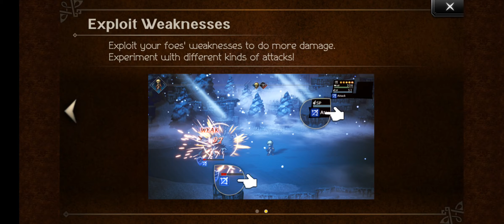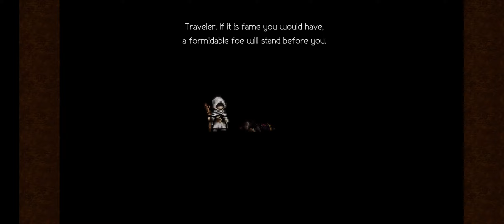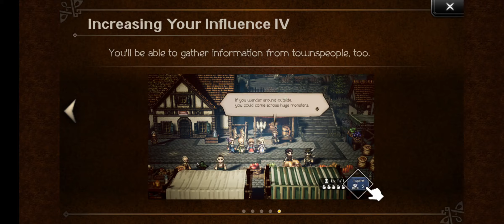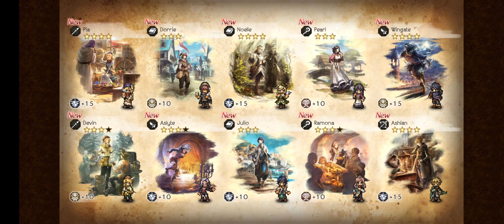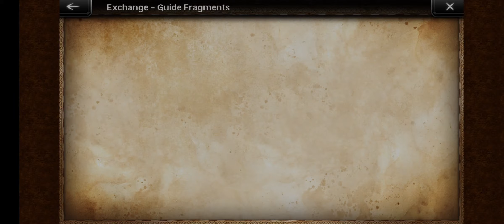Primeira Gameplay: Octopath Traveler: Champions of the Continent